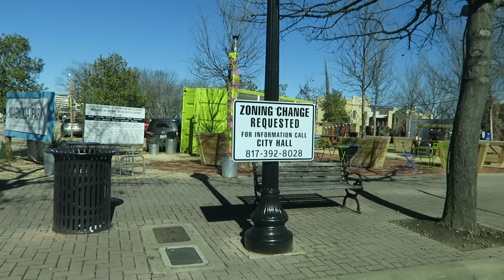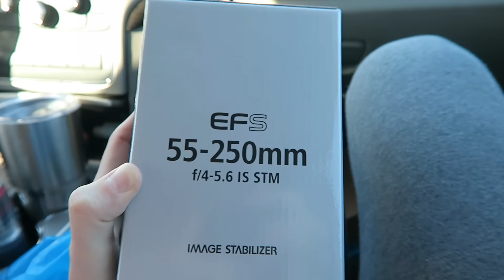$900 CANON 70D BROKE!!!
Foobie is a gaming, vlogging, and challenge channel between Fangs and Doobie which creates Foobie ! We are husband and wife, and we have been together for over 12 years ! We both love to game and lead an active lifestyle so we thought we would bring you along for the ride !